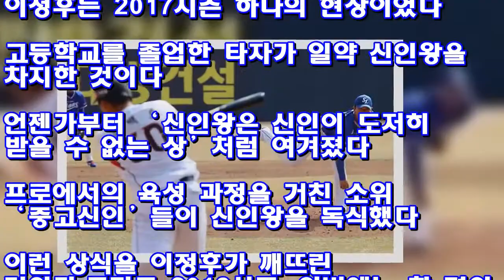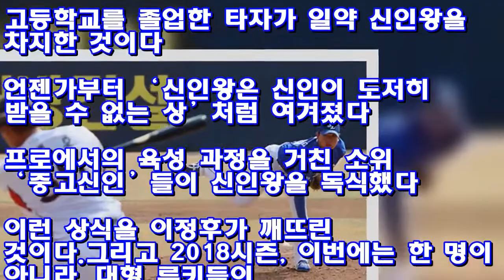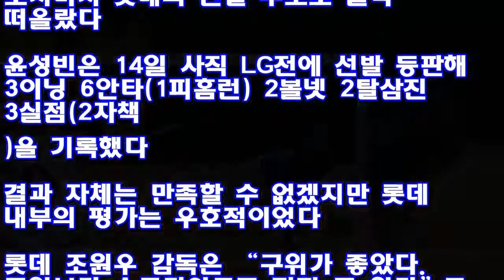윤성빈-양창섭-강백호, 슈퍼루키를 보는 내부시선 ♥ Korea news 24h